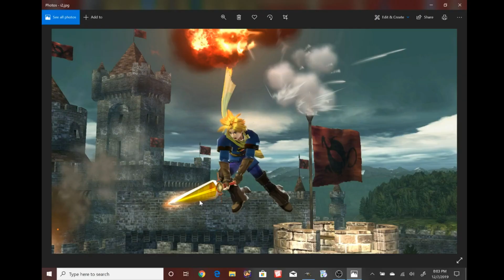Would you buy this BIASED Fighter Pass? Smash Bros Ultimate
If i were in charge of a new fighter pass for smash DLC this is what it would look like. You buy it?